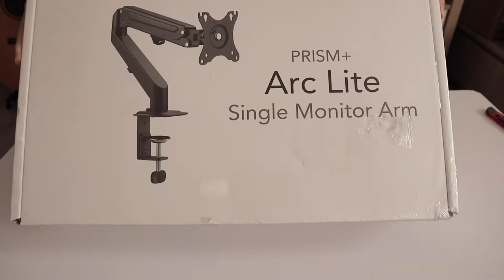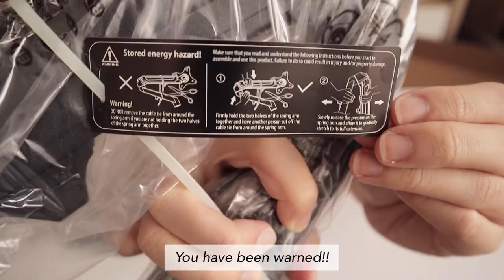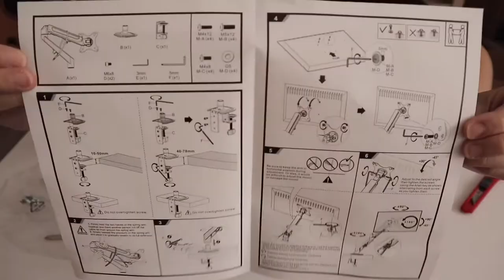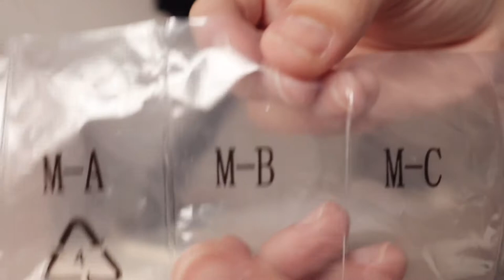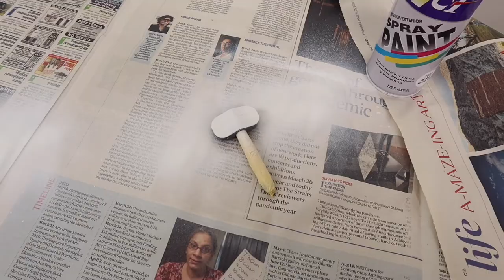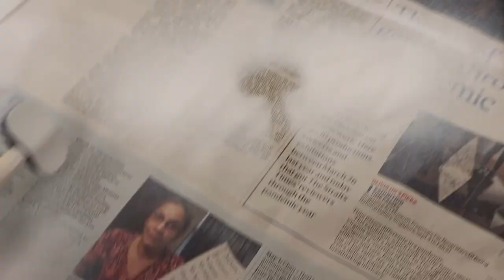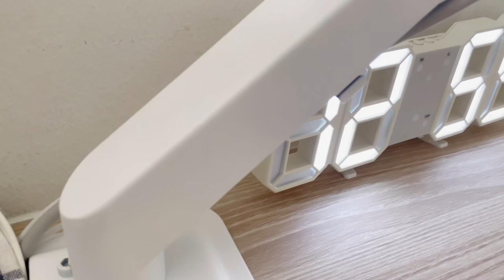Desk makeover | Prism+ arc lite white monitor arm | Spray paint tips | Sunset view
A DIY project to spray paint the monitor arm I bought on carousell to match my white Samsung M5 Monitor Screen 😊 This will be part 1 of the room/desk makeover. I'm still awaiting the 11.11 hauls in the mean time. Thank you for sticking around and have a great weekend! 🙂

Smart Monitor